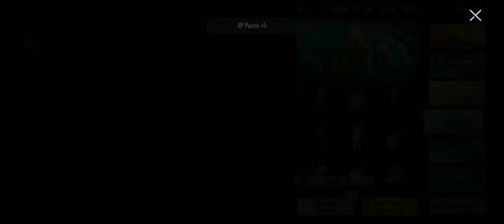best gaming please like subscribe